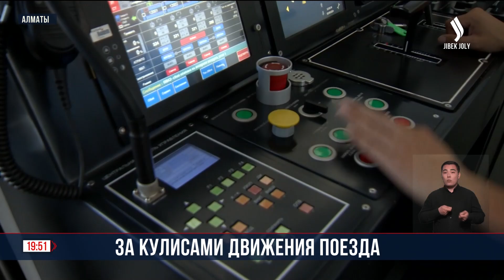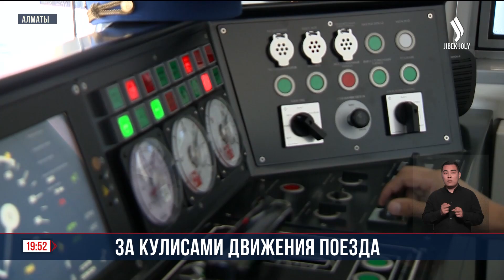За кулисами движения поезда | Jibek Joly news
Метрополитен Алматы - это не просто транспортная система, это сердце города, обеспечивающее его ритм и движение. Здесь каждый день трудятся люди, чья работа скрыта от глаз, но незаменима для бесперебойного функционирования города. О людях труда, чьи профессии требуют мастерства, дисциплины и ответственности в репортаже Айман Каймульдиной.